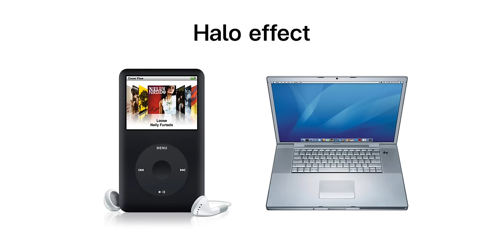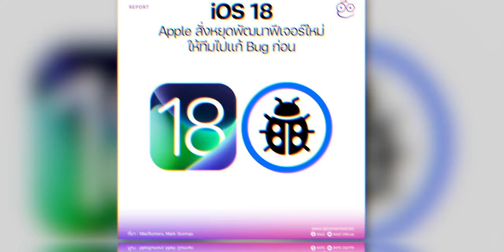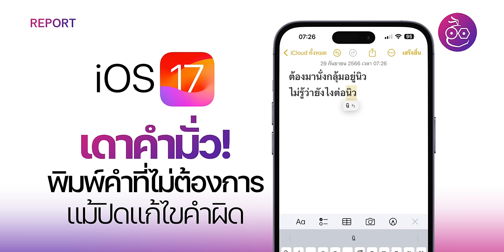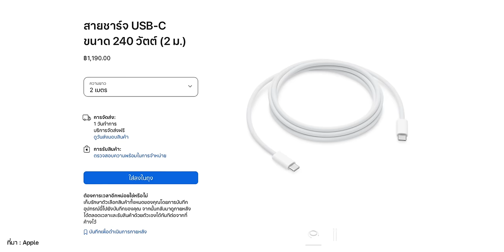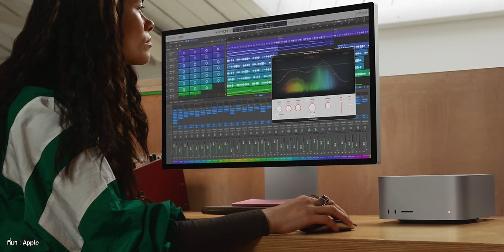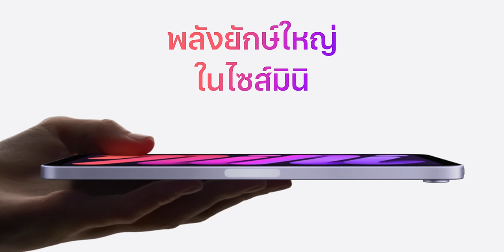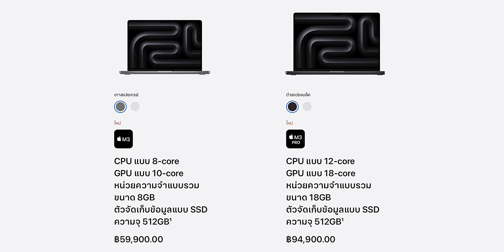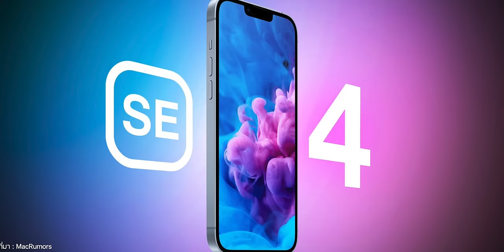Galaxy S24 Ultra อาจใช้กรอบเครื่องไทเทเนียม / iPad Pro จอ OLED คาดเปิดตัว ก.พ. 2024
🟢 สรุปข่าว Apple และข่าวไอทีประจำสัปดาห์ อัปเดต 12 พ.ย. 66 มีอะไรน่าสนใจบ้าง ไปชมกันเลย!

00:00 - อัปเดตข่าวเทคโนโลยี
00:38 - ข่าวที่ 1 Apple ล้มแผน Apple Watch รองรับ Android
01:52 - ข่าวที่ 2 Galaxy S24 Ultra อาจใช้กรอบเครื่องไทเทเนียม
02:55 - ข่าวที่ 3 Apple ชะลอฟีเจอร์ใหม่ iOS 18, เร่งทีมไปเคลียร์ Bug ให้เสร็จก่อน
03:52 - ข่าวที่ 4 MacBook Pro 16" ชิป M3 รองรับชาร์จเร็วผ่านสาย USB-C 240W
04:53 - ข่าวที่ 5 Apple ยืนยัน! ไม่มีแผนเปิดตัว iMac 27" ชิป Apple Silicon
06:05 - ข่าวที่ 6 ปีนี้ไม่มี iPad รุ่นใหม่เปิดตัวแล้ว, เปิดตัวอีกทีปีหน้า (2024)
07:14 - ข่าวที่ 7 Apple สั่งผลิต iPad Pro จอ OLED เดือน ก.พ. 2024
08:32 - ข่าวที่ 8 MacBook Pro 14" และ 16", iMac 24" ชิป M3 สั่งซื้อล่วงหน้าได้แล้ว
09:13 - ข่าวที่ 9 Apple กำลังพัฒนาแบตเตอรี่ของตัวเอง คาดเริ่มใช้ปี 2025
10:26 - ข่าวที่ 10 iPhone SE 4 อาจใช้ตัวเครื่อง iPhone 14, กล้องหลังตัวเดียว เปิดตัวปี 2025
12:30 - ส่งท้าย

1️⃣ เปิดตัว MacBook Pro 14", 16" ชิป M3 และ iMac 24" M3 มีอะไรใหม่บ้าง
2️⃣ รีวิวเต็ม iPad Pro ชิป M2 ดีไซน์เดิม ชิปใหม่ ดีกว่ารุ่นชิป M1 มากไหม?
3️⃣ รีวิว MacBook Pro ชิป​ M2 Max ปี 2023 แรงที่สุดในโลก!